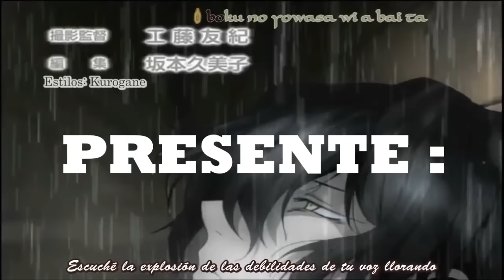Nouvelle intro ;) ( RETOUR)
ET oui apres une mini pause je suis revenu XDDD
ANGI REVIENS EN FORCE X)

Skyrock : en pause...

Skype: angy pullip YSAH